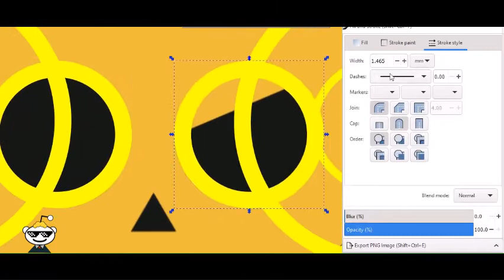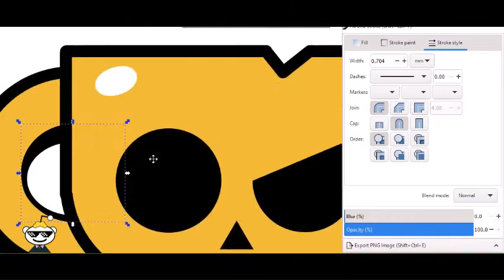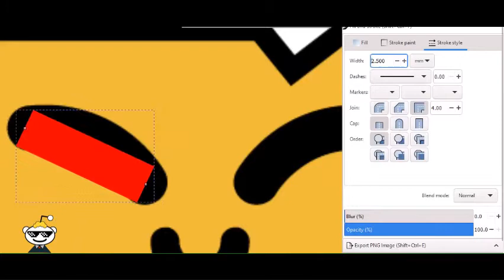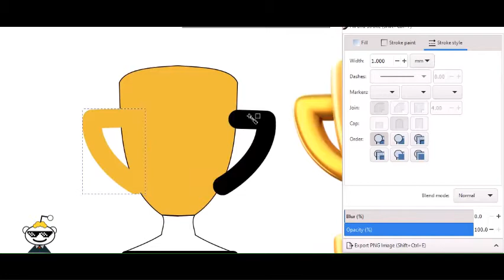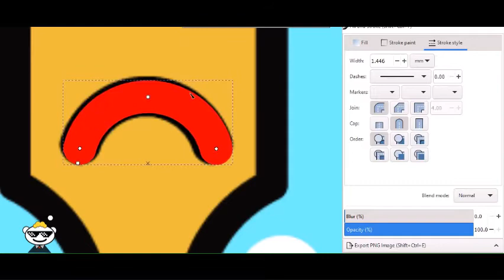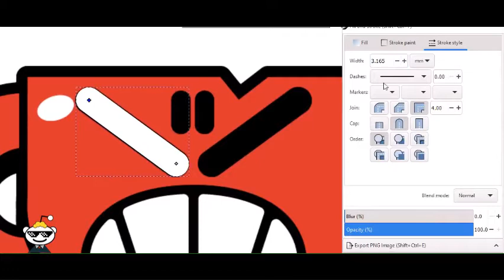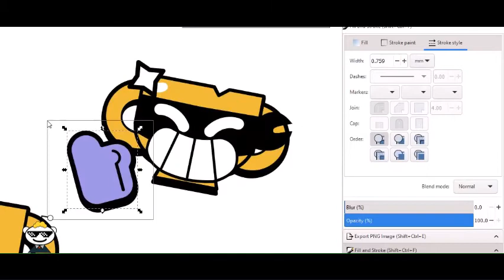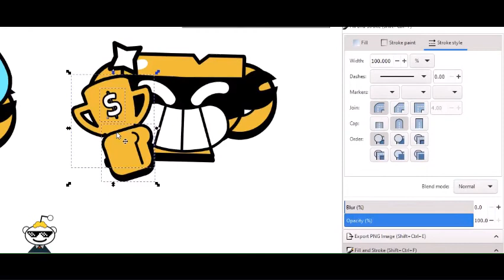Making Trophy Thief Pins - Timelapse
Making Trophy Thief Pins.

I made these pins within half an hour!